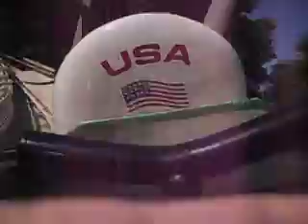Avalanche The roller Coaster at Kings Dominion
A cool toboggan ride